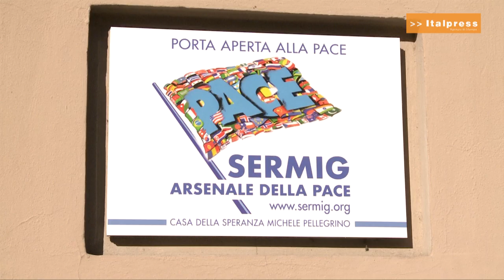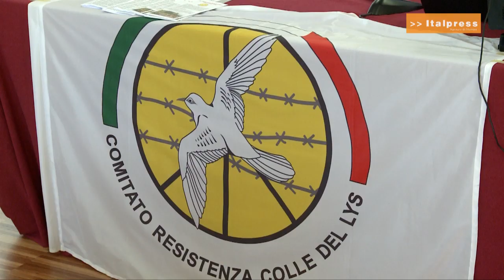Giornata della Memoria, un laboratorio didattico per non dimenticare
Numerosi e attivi i giovani che hanno partecipato a "Perché ieri? Ancora oggi? Ottant'anni dalle leggi razziali. Settant'anni di Costituzione" il laboratorio di cittadinanza attiva per le scuole che si è svolto al Sermig di Torino.  L’evento è stato promosso dal Comitato Resistenza e Costituzione del Consiglio regionale e dal Comitato Resistenza Colle del Lys in collaborazione con la Comunità ebraica di Torino, in occasione del Giorno della Memoria.